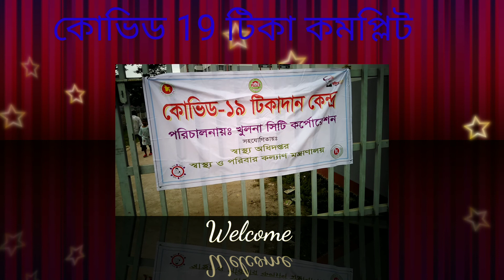কোভিড ১৯টিকা দ্বিতীয় ডোজ কমপ্লিট ।thoya Vlog